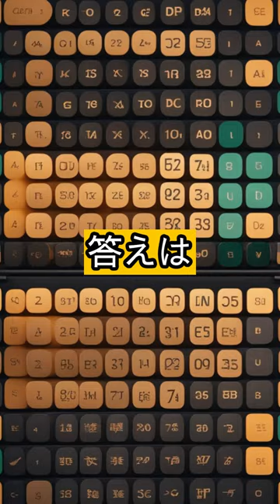ローマ帝国クイズチャレンジパート１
ローマ帝国クイズタイムへようこそ！このチャンネルでは、古代ローマの魅力的な歴史を、楽しく学べるクイズ形式でお届けします。短いYouTubeショート動画を通じて、ローマ帝国の有名な人物、重要な出来事、壮大な建築、そして日常生活に関する面白い事実を探求しましょう。

教育とエンターテインメントを融合した当チャンネルは、歴史愛好家、学生、または単に新しいことを学びたいと思っている好奇心旺盛な方々に最適です。各クイズは、情報豊富で理解しやすい内容を短時間で提供し、歴史の学びをより身近なものにします。